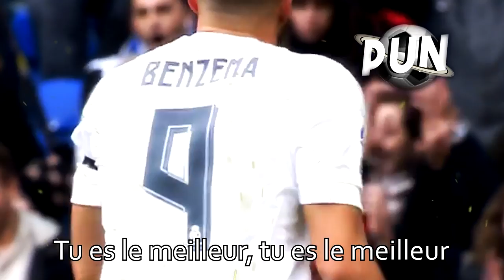DESCHAMPS feat BENZEMA - LE MEILLEUR ( PARODIE MUSICALE )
● AlloParadise :Achète tes points fifa avec ton forfait téléphonique sur PS, XBOX et PC !
▶ 5 % de réduc' avec le code : " pun5 "

Lyrics :
Oui c'est vrai j'ai déconné
durant toutes ces années, à pas t'sélectionner
Je n'fais qu'éviter la question, tout ça est sans raison
ces dernières saisons
J'ai choisi Olivier, et Antoine Griezmann à la tête du projet,
Comme deux condamnés
On se retrouve en face pour parler de nos erreurs

Tu es le meilleur, tu es le meilleur
Meilleur attaquant, connais pas depuis qu'j'suis entraîneur
Je ne pense qu'à toi depuis que j'suis sélectionneur

Aussi loin qu'j'me rappelle, toi t'entraînais l'OM
Je jouais numéro 9, en attaque avec CR7
Et je venais te chercher chaque veille de match dans ma Clio
lorsqu'on bougé le lundi, j'te payé toujours le resto
On s'était retrouvé, sélection française
On dansait sur du booba, je ne pouvais qu'être fière
J'ai eu une sale affaire, tu n'as pas voulu m'soutenir
La presse française s'amusait à me salir
Et malgré tout ces faits, je n'pouvais oublier
L'histoire avec les bleus mais surtout toi Didier
J'suis prêt à ne plus penser à ces actes gachés
DD réveille toi, le mondial je veux le jouer

Didier Deschamps y'a pas meilleur sélectionneur
même Zizou n'arrive pas à ta hauteur

Et quand la cassettes, la justice, viennent les galères s'enchaînent
Et les sélections s'font aussi rare que mes échecs
Je continue ma route, mais je vais pas tenir
On essaie de s'appeler mais on a plus rien à s'dire
Pardonne moi pour toutes les déclas que j'ai malheureusement tenu
Tu es un grand homme, mais l'temps à fait de toi un inconnu
Un jour je prends la porte, un jour j'suis champion d'europe
Ne compte plus mes succès, je suis devenu un ancien pote
Je t'écrivais en texto, toi tu m'répondais rarement
Économie de forfait ou mon simple bannissement
Souvent j'ai mal compris,toi t'as commis des erreurs
Mais je veux recoller les morceaux car tu restes le meilleur
On avait tout pour s'entendre, mais suffit de rien pour l'être
Et si Griezmann est roi, Giroud n'est pas un maître
Encore une nuit blanche à me nourrir de notre histoire
Ce soir mon coeur bat, et ce n'est pas un bruit d'couloir

J'ai mis sur ton trajet une liste bien cachée
Sur l'recto d'la feuille, 23 noms sont ajoutés
Apres les réflexions, et ma prise de position,
La Russie mon Karim eh oué, c'est pas pour toi cet été

Mais c'est trop tard, Giroud sera le grand buteur
Si tu veux jouer pour la France t'as qu'à devenir skieur